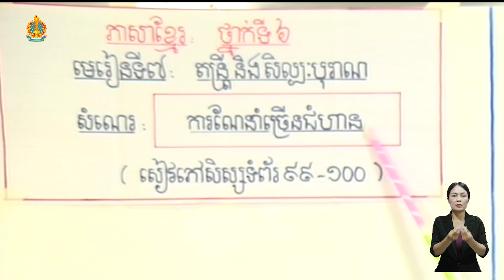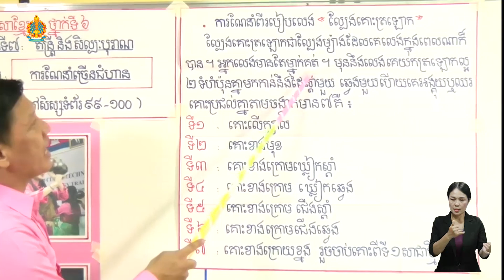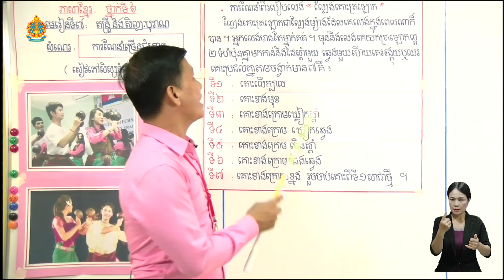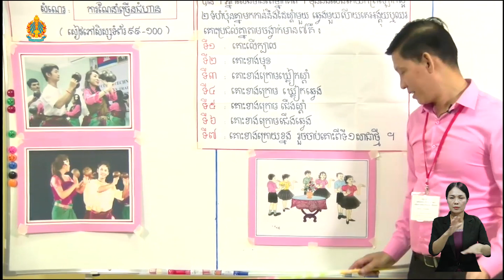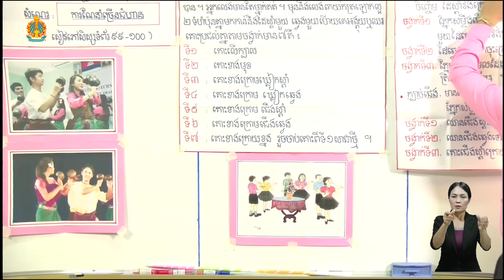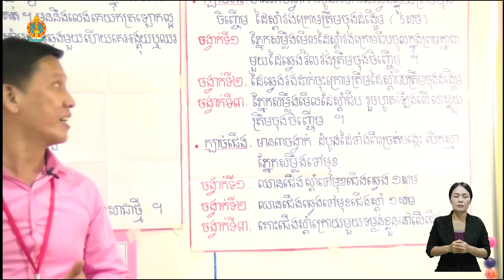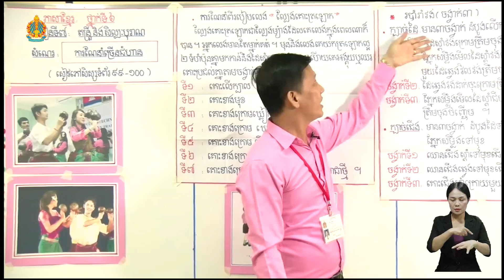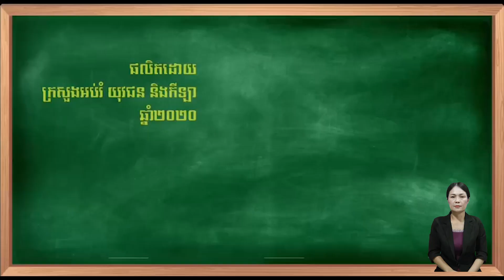ថ្នាក់ទី៦ ភាសាខ្មែរ មេរៀនទី៧៖ តន្ត្រី និងសិល្បៈបុរាណ(ភាគ៦)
មេរៀនទី៧៖ តន្ត្រី និងសិល្បៈបុរាណ សំណេរ៖ ការណែនាំច្រើនជំហាន
បង្រៀន​ដោយ៖ លោកគ្រូ លឹម សុគន្ធដារ៉ា
សាលា​បឋមសិក្សាអនុវត្តរាជធានី